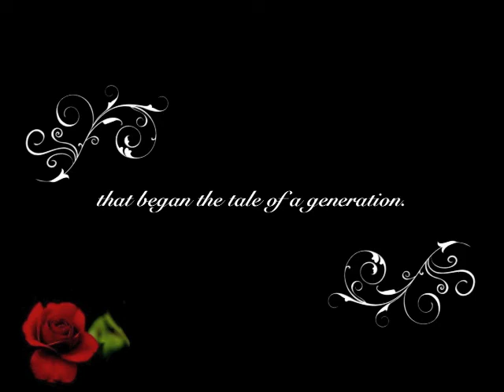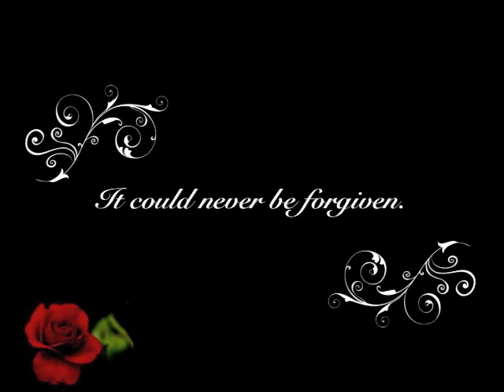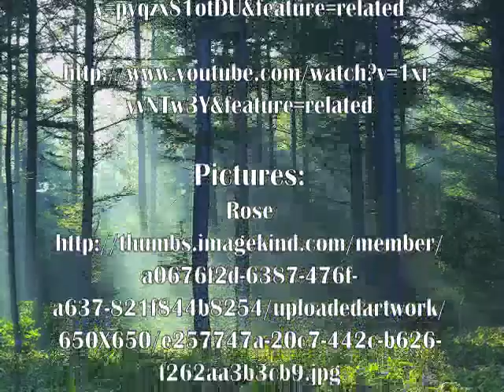The Scarlet Letter Book Trailer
Book trailer I made for my english class using clips from The Scarlet Letter (1995) staring Gary Oldman and Demi Moore. Enjoy!

Music: Requiem for a Tower and Requiem for a Dream- Lux Aeterna